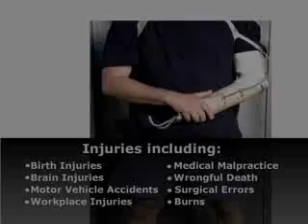The Skolnick Law Firm Cleveland Attorney Permanent Injury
The Skolnick Law Firm LLC

Workers' Compensation
Have you been injured in a work related accident?
If so, our experienced Ohio workers compensation attorneys will work tirelessly to help you obtain the maximum Ohio workers compensation benefits available. We understand the impact a workplace injury can have on you and your family. Dont handle your workers compensation claim or appeal alone  contact The Skolnick Law Firm, LLC today.

Our firm understands that on-the-job injuries can happen in any workplace. Whether a work-related injury keeps you off the job for a few weeks, a few months, or for an extended period of rehabilitation, workers compensation benefits may be available to help pay for your medical care; support your family while you cannot work; and cover attendant care, medical equipment, and rehabilitation. At The Skolnick Law Firm, LLC , we have committed our practice to protecting injured workers rights. If youve been hurt on the job, you may be entitled to necessary medical care and treatment for your injuries. Our team of lawyers fights hard to obtain the workers compensation benefits you deserve.

Our lawyers have the skill and experience needed to handle workers compensation claims involving a wide variety of injuries and accidents, including:

Construction Accidents
Heavy Machinery
Manufacturing Equipment
Scaffolding
Ladders
Power Tools
Falls
Heavy Lifting
Auto Accidents
Repetitive Stress Injury (Such as Carpal Tunnel)
Neck Injury
Brain / Head Injury
Spinal Cord Injury
Broken Bones
Sprains
Back Injury / Back Strain
Amputation
Cuts
Burns
Paralysis
25% fee applies to workers' compensation temporary total disability award only.